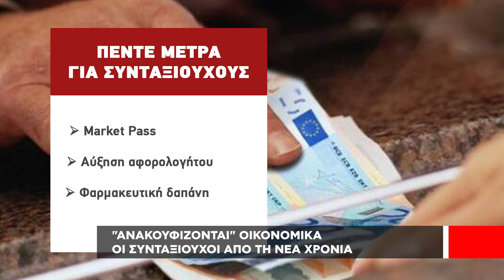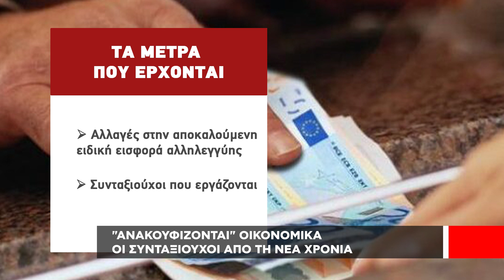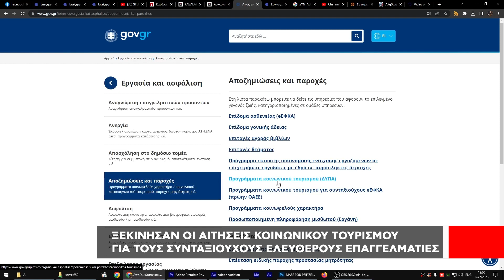Συνταξιούχοι: Τα πέντε μέτρα ελάφρυνσης από τον Ιανουάριο του ’24 και τα τέσσερα που «έρχονται»